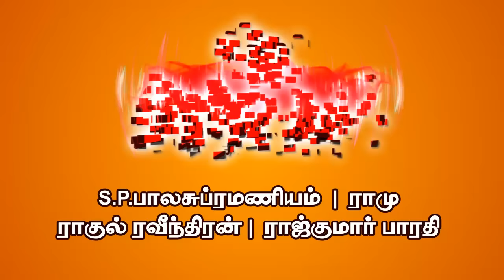பிரதோஷ சிறப்பு சிவன் பாடல்கள் | சிவ பிரதோஷம் | Siva Pradhosham | Pradosham Songs | SPB | Sivan Songs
The album "Siva Pradhosham - சிவ பிரதோஷம்" is dedicated to Lord Siva. This album has 5 songs sung by S.P. Balasubrahmanyam, Ramu, Rajukumar Bharathi, Rahul Raveendran
Lyrics : K V Shridharan & Mugilan
Produced By : Unique Recording

May Lord Siva Bless You All ! Om Namah Sivaya !